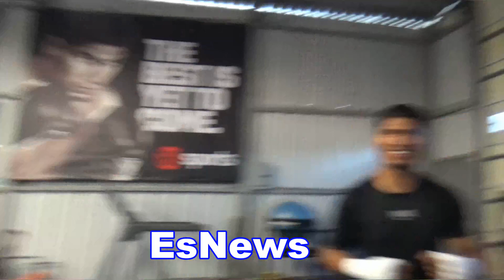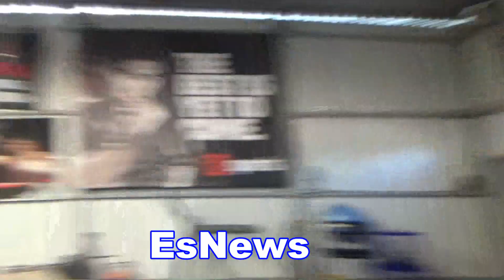Mikey Garcia Haters Paid High On Life Lots Of Money When He Won WBC Title EsNews Boxing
In this video we interview mikey garcia